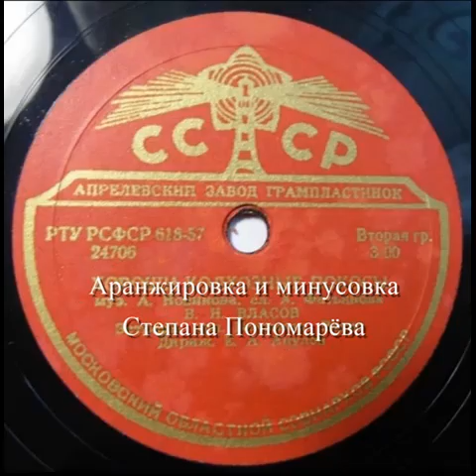Лагерный сад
В южной части города Томска на высоком берегу реки Томь расположен Лагерный сад - любимое место отдыха томичей, но особенно студентов. Сад как бы парит над Томью вот уже 420 лет.